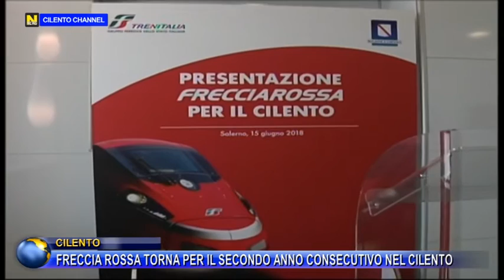CILENTO, FRECCIA ROSSA TORNA PER IL SECONDO ANNO CONSECUTIVO NEL CILENTO